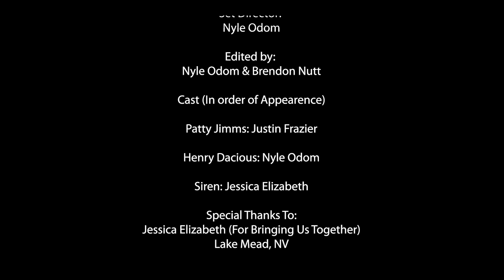Neri's Box: A Lucid Tales Short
At long last, we can FINALLY premiere the short film we shot with Justin Frazier back in SEPTEMBER of last year. Special thanks to Jessica Elizabeth for lending her talented voice for this! Well over 100 hours of work went into this thing while we learned two editing programs in the process. Our current situation in the world and the recovery of my surgery was just the push I needed to finally get this thing done! On behalf of Brendon Nutt, Jessica Elizabeth and myself, we could not possibly be more excited to show you our very first HappyKnife short film.

To follow our film production vlogs
and know exactly when they come out
notified when there is a new upload!
SEE WHAT YOU MISSED HERE!